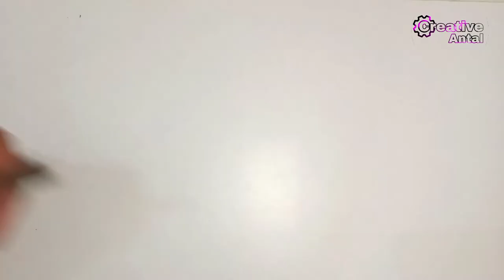हर घर की जरूरत || DIY Hacksaw Blade | How to make Hacksaw Blade at home | Creative Antal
Hi Friends ...

Iss Video mein maine ek Hack Saw Blade banaya hain iss Hacksaw ka use karke wood , iron , plastic , PVC Pipe , etc ko easily cut karsakte hain aur ye bhoot hi kam price mein banke ready hojaega. 10rs se 20rs Welding Krane main lagege aur ye Iron Strip  5rs 10rs main easily mil jaegi.

Material Use...
1. Iron Strip
2. Nut & Bolt
3. Blade
4. Paint

Thanks.